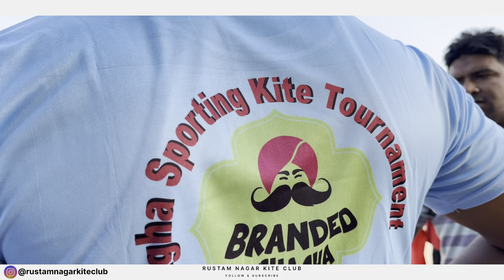Episode-2 | AGHA SPORTING ALL INDIA ADDHI KITE TOURNAMENT